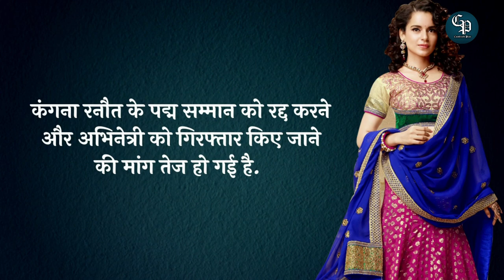Kangana Ki Kis Baat Pe Macha Hai Ghamasan | Kangana Ranaut Fight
About Channel :-

Image And Video Credit :
Canva.com